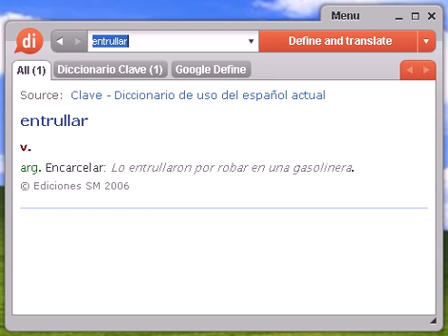Definición de entrullar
entrullar, diccionario, definición, significado, español, castellano, dixio